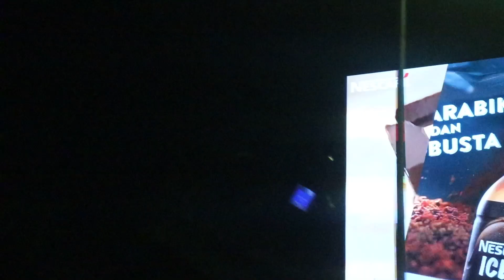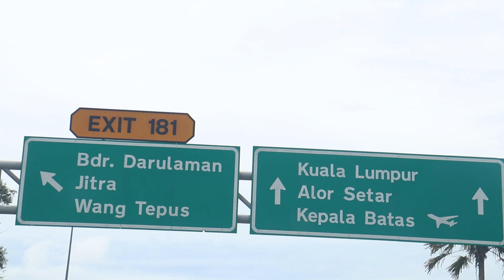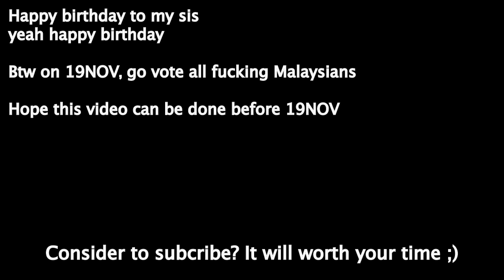[CHI/ENG] 为什么每一次回家都是在庆祝生日? | Birthday is the only reason that makes me back to my hometown VLOG_29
CHI/ENG subtitles are available now.

Just another guy from YouTube.

LIFE IS FUN SO I FILM IT

Gear currently using (2022):
- Canon EOS 800D
- Canon wide angle len 10-18mm
- Joby gorillapod thing
- hell expensive Gopro hero 10
- old point shoot thing Sony rx100 mark 3